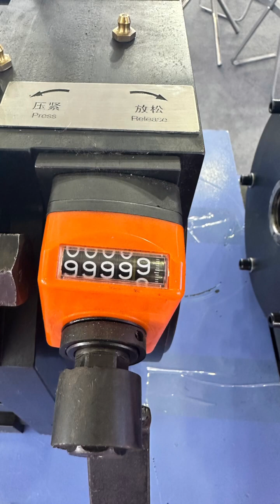Ribbed wire drawing machine 12/10/7/5/4/3mm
Rolling Cassette
Material: YG15C tungsten carbide, not a coating, it is a solid tungsten carbide hard alloy
lower  price and better quality; frank sang
outer dia.--inner dia.--thickness:
φ125mm-φ82mm-15mm
φ140mm-φ90mm-15mm or 20mm
φ150mm-φ100mm-20mm or 30mm
or others size can making it

contact :Frank sang
Our factory 30years in design and making wire drawing machine.